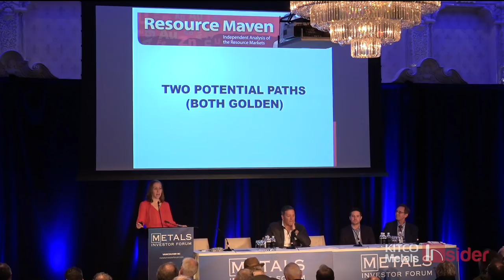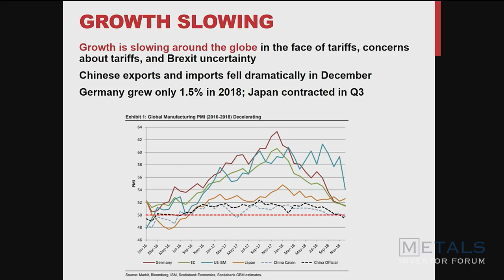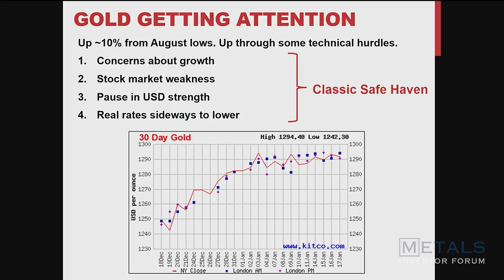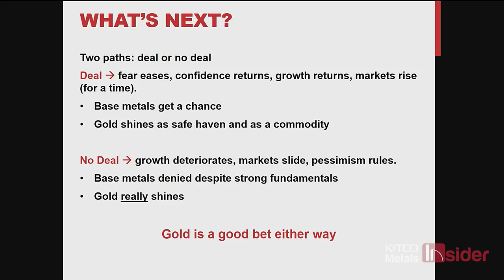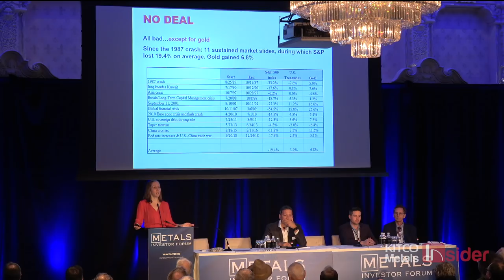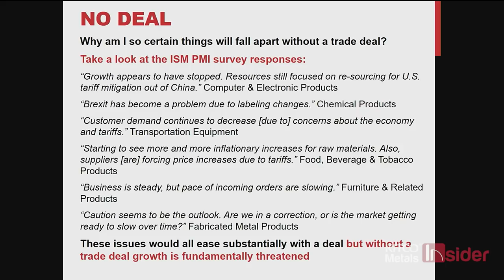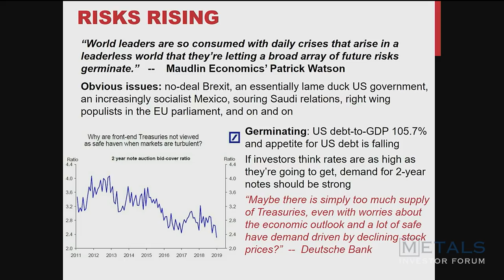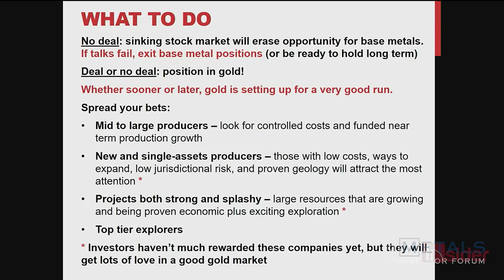Metals Investor Forum January 2019 - Gwen Preston, Resource Maven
MIF January 18-19, 2019 in Vancouver: Gwen Preston, Resource Maven - "Two potential paths (both golden)".